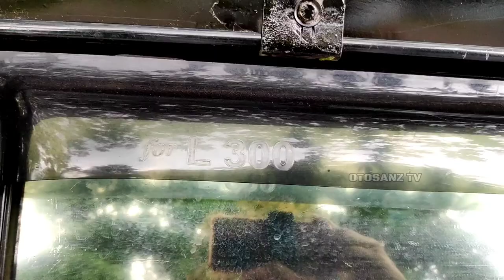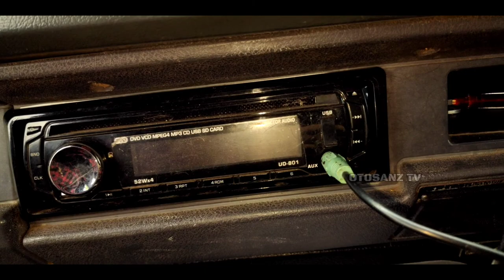L300 Modif Truck Paling SIMPLE TAPI MBOIS Mantap DAN DaHsyat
Banyak Sekali Modifikasi Pick up L300, mungkin L300 Modifikasi Truck Paling GILA ini Mantap Dasyat karena L300 pick up yang satu ini Adalah L300 Modifikasi Truk jadi tampak seperti kendaraan Truk dan bisa jadi inspirasi L300 modifikasi indonesia kreasi anak negri, dengan L300 modif simple dan tema Bunda Vinzza atau Bunda Vinzza trasportation, L300 modifikasi truk kreasi anak negri ini pengisi cantiknya jatim, it's so pink dan jet darat sehingga L300 dua putri transportation yang clink n pink, gas poll ini sebatas gaya made in  red chili situbondo